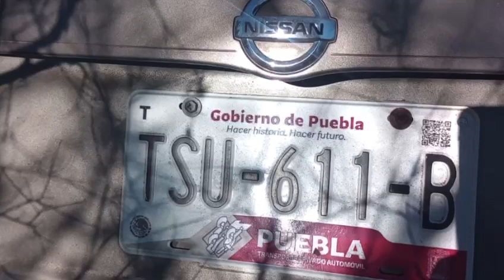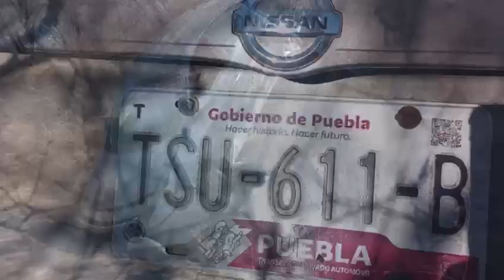Se fuga del hospital presunto asesino del vigilante de una gasolinera en Santo Tomás Chautla